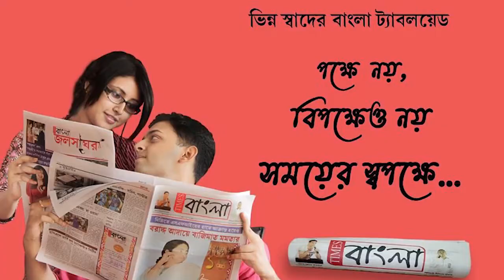জনসংযোগের ক্ষেত্রে নতুন মাত্রা আনতে "মিট ইওর অফিসার" নামের কর্মসূচি